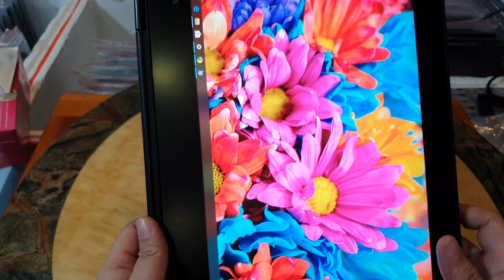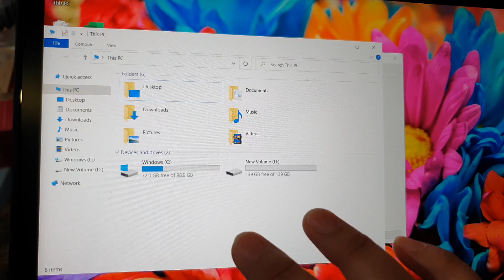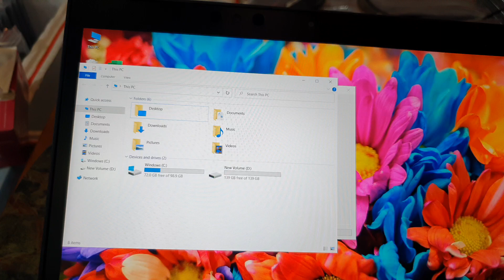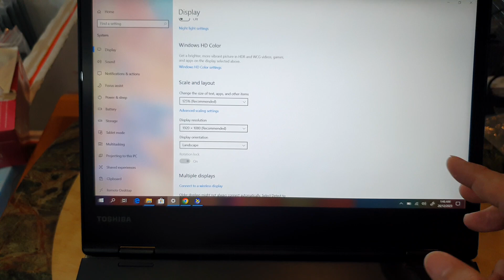Giá rẻ đáng tiền nhất mẫu Laptop 2in1, cảm ứng i5, gen 8, ram 8, ssd 256, 12.5fhd